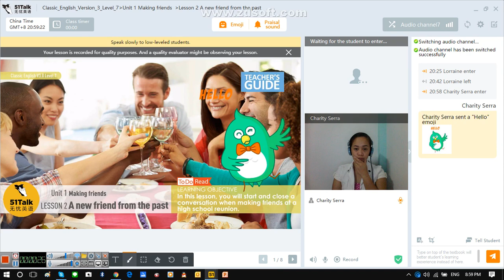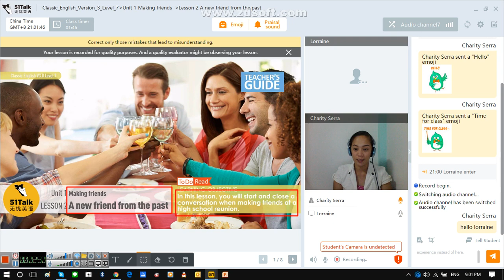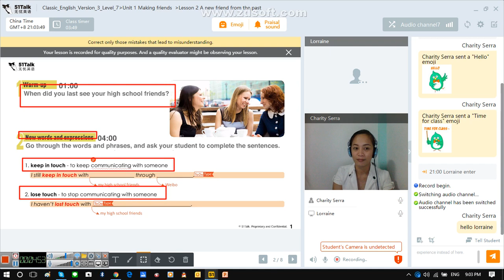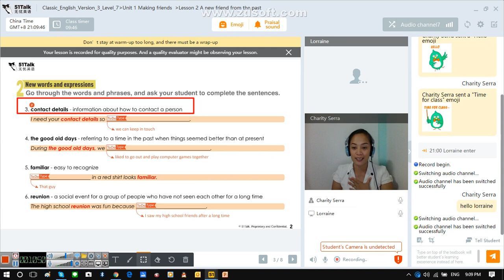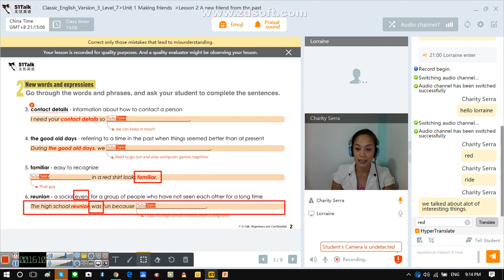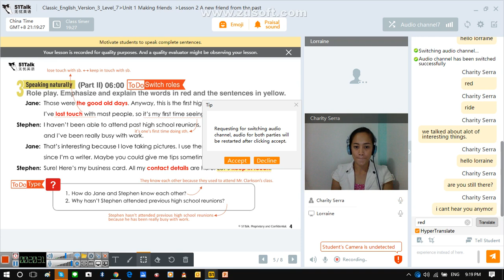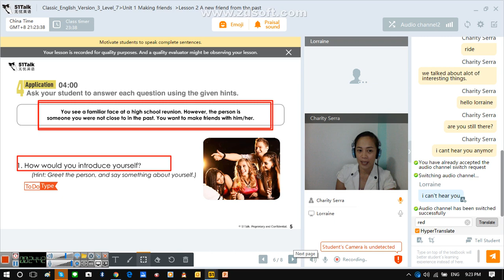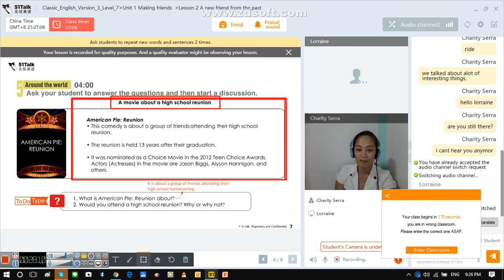Classic English Version 3 Level 7Unit 1 Making friends Lesson 2 A new friend from the past lorraine